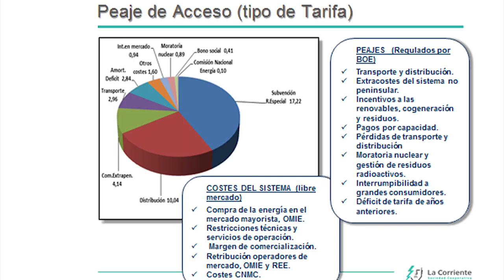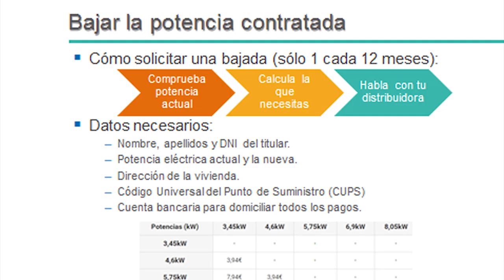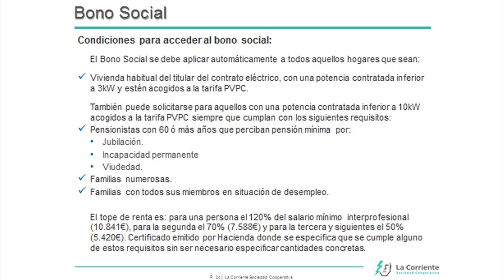Presentación de la Cooperativa energética "LA CORRIENTE"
La librería El Trotajueves  se une a la búsqueda de alternativas para la mejora de nuestra sociedad, de Madrid, de CARABANCHEL y os propone una nueva visión, una nueva forma de consumo PARTICIPATIVO, ACTIVO, donde sea el propio consumidor quien decida.
Por eso es que nos unimos a la nueva
 Cooperativa de consumidores eléctricos en Madrid
LA CORRIENTE
Así es como  VIMOS LA LUZ